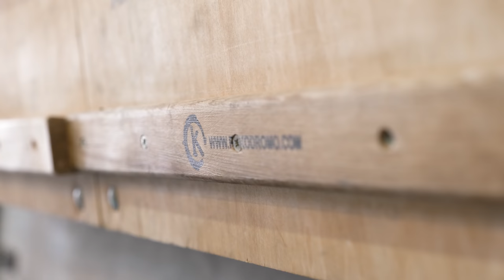Evolution of Climbing Holds | Euroholds & Adam Ondra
When I think about climbing in the gym, I believe that climbing holds, and secondarily, the route setters really make a climbing gym. You cannot really make that many variations when it comes to the wall itself. Various steepness, aretes or dihedrals. But that's it. Actually, holds are what is giving you the opportunity to climb up the walls.

The history of climbing holds is fascinating. I have been climbing for almost 25 years, and the climbing holds have changed radically. Watch the following video to find out more about history, evolution, development, see some incredible old-school climbing holds and learn about the presence and possible future of climbing holds.
I am stoked to be part of "shaping the future" with @Euroholds!

Timecodes:

00:00 - Intro
00:14 - Adam Ondra talks about climbing holds evolution
01:57 - Visit friends from Euroholds to Xàtiva, Spain
02:36 - Toni, Carles, Jesus and Adam talk about climbing holds producing
04:09 - Toni Llopis (Euroholds co-founder product and business developer)
05:03 - Old-school climbing gym in Xàtiva
05:33 - Toni talking about climbing hold shaping and producing
05:48 - Jesus Del Alamo (designer and workshop director)
06:08 - Toni, Carles, Jesus and Adam compare classic and modern climbing holds
06:48 - Carles Lopez (Euroholds co-founder product director)
07:07 - Toni, Carles, Jesus and Adam exploring old-school and bizarre climbing holds
08:44 - Jesus about climbing holds designing and shaping
09:06 - Toni, Carles, Jesus and Adam talking about modern, unique holds families and the future of climbing holds
10:05 - Carles and Jesus talk about a revolution in materials
10:35 - Toni, Carles, Jesus and Adam compare old-school and modern climbing holds
11:51 - Adam talking about the future of new climbing holds family producing together with Euroholds
12:03 - Wonderful pics by our famous fans
12:32 - Outro

Take a look at my website to find out which photos I've commented on. Photographs are updated in the gallery
Many thanks to everyone who sent us a picture, participated in our latest video and collaborated on production.

PICTURES FROM FANS - THANK YOU!

ANGELO VANNI
ARMANDO ONORATI
ARNE GRAGE
BROCK DION
ELISA MARTIN
ERIK MASSIH
GULSHAT MOROZOVA
INGA LIEPINA
JOHANNES BINDER
KARABIN CLIMBING MUSEUM
KATIE GERSTLE & KALEB ZILSKE
KJERSTI OPDAL IVERSEN
LUCA ZARDINI CANON
MARY FROM IRAN
MARYAM MOHAMADI
MATHIAS WECK
NICLAS GÜNTHER
NICHOLAS & MICHAEL LINDNER
PAWEŁ WRONA
ROBERTO GULMINELLI & LIVIA LOPRESTI
STEVE BROADBENT
TALO MARTIN

STORY BY
ADAM ONDRA
EUROHOLDS

DIRECTED BY
LACO KORBEL

CAMERA & EDIT
JAN VOGL

PRODUCTION
JAN VERNER
KATEŘINA KUŘÁTKOVÁ
JAKUB PÍNA

SUBTITLES BY
JARKA MARČEKOVÁ
EVA STRÁNSKÁ

EXECUTIVE PRODUCER
PAVEL BLAŽEK